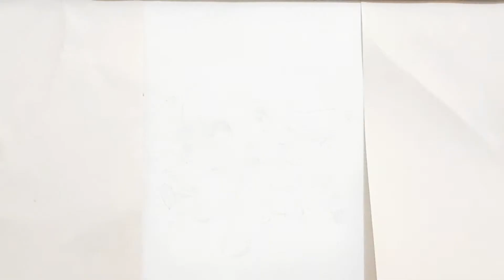How to draw Ochako Uraraka from My Hero Academy by Gifted Hands | drawing Ochako Uraraka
Hope you enjoy and have a good time.

Origami, the ancient art of paper folding. Learn how to make origami.
Very simple and fun to make paper folding’s
We can also make Drawings, Balloon crafts, Clay ( playdough ) art & etc…
1. How to make an origami Among us watch
2. How to make a Paper Flying Dinosaur
3. How to make an origami Snake
4. How to make a Paper Grasshopper
5. How to make an origami Lizard
6. How to make a Paper Swan
7. How to make an origami Turtle
8. How to make a Paper Butterfly
9. How to make an origami Dolls House
10. How to make an origami Dragon
11. How to make an origami transformer
12. How to make an origami wolf
13. How to make an origami rabbit
14. How to make an origami Rhinoceros
15. How to make an origami boat
16. How to make an origami rotating star
17. How to make an origami lion
18. How to make an origami Shrimp
19. How to make an origami reindeer
20. How to make draw ever after
21. How to make draw Mickey Mouse
22. How to make draw Auriana
23. How to make draw Lego Ninjago LLoyd
24. How to make a Balloon Turtle
25. How to make a Balloon Dog
26. How to make origami envelops
27. How to make clay angry birds
28. How to make 4 origami Flowers
29. How to make 7 Clay crafts
30. How to make an origami cloth mask